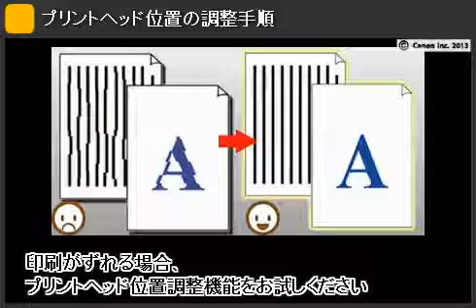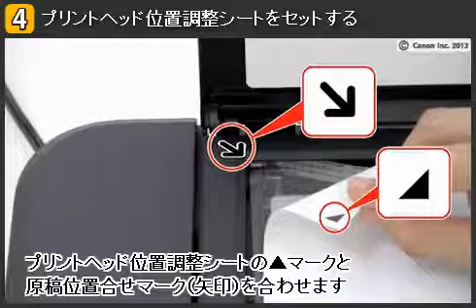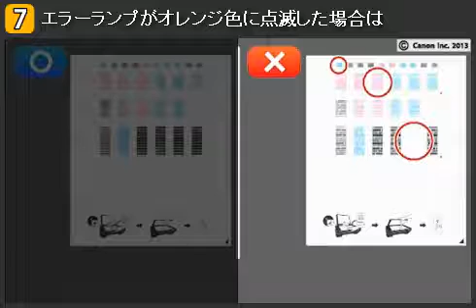印刷がずれる/プリントヘッド位置の調整手順（MG3530）【キヤノン公式】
PIXUSの設置方法やトラブル解決方法を動画でご説明しています。

キヤノン製品の紹介や写真を使った楽しい遊び方など様々な動画を公開しています。